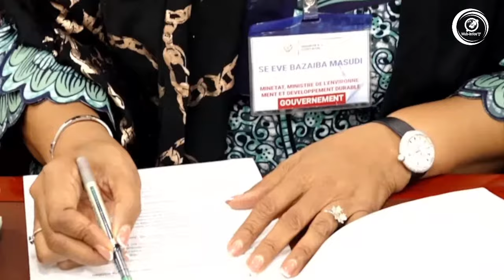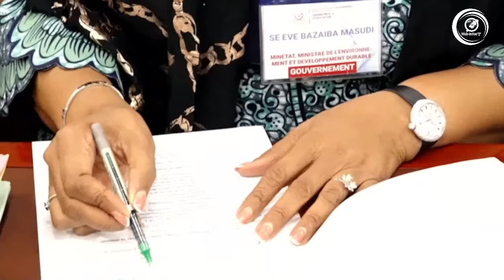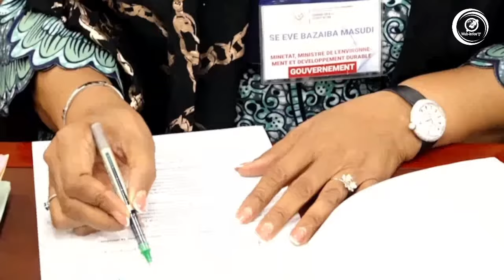Guerre M23: les FARDC ont déjoué les offensives de l'armée Rwandaise; Félix Tshisekedi sur la fraude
Ce vendredi 8 novembre 2024, le Président de la République démocratique du Congo, Félix Tshisekedi, a dirigé la 21ᵉ réunion du Conseil des ministres à la Cité de l’Union africaine, dans la commune de Ngaliema à Kinshasa. Cet événement rassemble les principaux ministres et responsables du gouvernement pour examiner les questions urgentes du pays, notamment en matière de santé publique, de sécurité et de régulation économique.

Communication du Chef de l’État

La séance a débuté par une communication du Chef de l’État, qui a exposé sa vision et ses directives pour les mois à venir. Félix Tshisekedi a réitéré son engagement à relever les défis actuels du pays, en particulier dans les domaines de la sécurité, de la santé publique et de la bonne gouvernance. Il a encouragé ses ministres à poursuivre leurs efforts pour répondre aux attentes de la population et à redoubler de vigilance face aux menaces économiques et sécuritaires qui affectent la RDC.

Dans un premier point à l’ordre du jour, le Conseil a reçu un rapport détaillé sur la situation épidémiologique en République Démocratique du Congo. Le pays continue de faire face à des crises sanitaires, avec des efforts continus pour contenir et prévenir les épidémies, notamment les flambées de choléra, de paludisme et les cas résiduels de la COVID-19. Les autorités sanitaires ont souligné les progrès réalisés dans la gestion des épidémies mais ont également mentionné les défis persistants, comme le manque d’accès aux soins dans certaines zones reculées. En réponse, le gouvernement prévoit de renforcer les infrastructures de santé et d’augmenter les financements pour la prévention et la gestion des crises sanitaires.

Contrôle des opérations économiques et lutte contre la fraude

Un des points saillants de cette réunion a été consacré aux opérations économiques et aux missions de contrôle pour lutter contre la fraude et garantir une gestion rigoureuse des finances publiques. Dans ce cadre, le ministère de l’Économie a exposé les résultats des dernières missions de contrôle. Plusieurs irrégularités ont été relevées, notamment dans les secteurs des ressources naturelles et des importations. Le Président Tshisekedi a donné des instructions fermes pour renforcer les mesures de lutte contre la fraude et la corruption. Des sanctions sévères seront appliquées aux acteurs impliqués dans des pratiques frauduleuses, afin de préserver les ressources du pays et de les utiliser au profit de la population.

L’engagement du gouvernement à assainir le climat économique vise également à stimuler l’investissement et à encourager le développement des petites et moyennes entreprises (PME), un secteur crucial pour le développement et la diversification de l’économie congolaise.

La situation sécuritaire sur l’ensemble du territoire

La sécurité reste une priorité absolue pour le gouvernement, notamment dans l’est du pays, où les Forces Armées de la République Démocratique du Congo (FARDC) affrontent des groupes armés, y compris le groupe rebelle M23. Le Conseil a discuté des récentes attaques perpétrées dans certaines régions par des groupes armés soutenus par des forces étrangères, notamment par des factions de l’armée rwandaise, selon des rapports de renseignement. Le Président Tshisekedi a salué les efforts des FARDC pour déjouer les offensives ennemies et défendre la souveraineté nationale.

Face aux menaces persistantes, le gouvernement renforce les capacités de défense et améliore la coordination avec les partenaires internationaux pour garantir la sécurité des populations dans les zones à risque. Le Président Tshisekedi a également insisté sur l'importance de la coopération régionale pour stabiliser la région des Grands Lacs, appelant les pays voisins et la communauté internationale à jouer un rôle constructif dans la résolution des conflits.

Prochaines étapes et suivi des décisions

Pour s'assurer que les mesures discutées durant cette 21ᵉ réunion soient effectivement mises en œuvre, un comité de suivi a été établi. Ce comité aura pour mission de surveiller les progrès des actions décidées et de fournir des rapports réguliers pour garantir un suivi rigoureux. Le Président a rappelé aux ministres l’importance de la réactivité et de la transparence dans l’application des décisions, afin de répondre aux attentes de la population congolaise.

Dans le secteur de la santé, les populations locales expriment également leur espoir de voir une amélioration des soins de santé, avec des infrastructures et des services plus accessibles, en particulier dans les zones rurales.